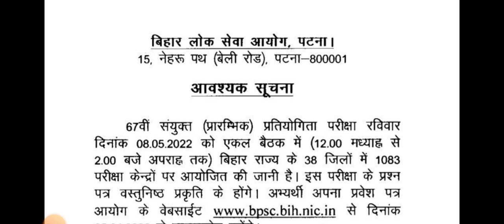67th BPSC PRE EXAM ADMIT CARD OFFICIAL NOTICE // BPSC PRELIMS ADMIT CARD MOST IMPORTANT UPDATE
67th bpsc pre ADMIT card news
admit card bpsc pt